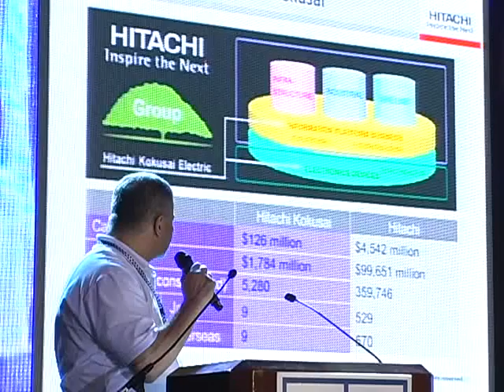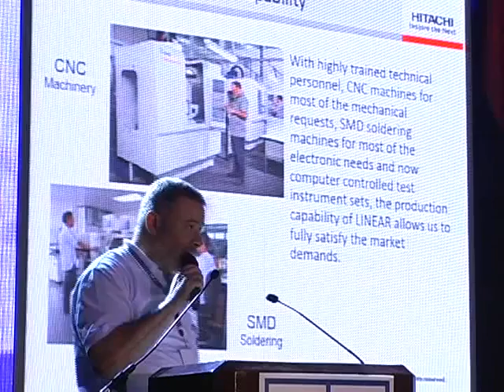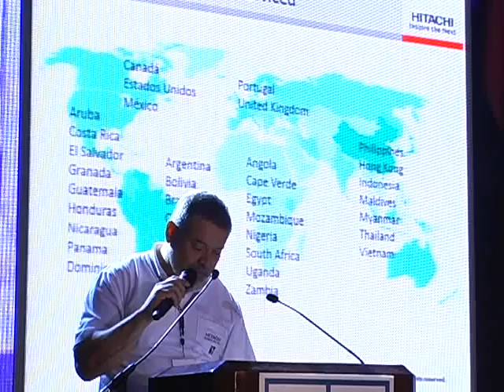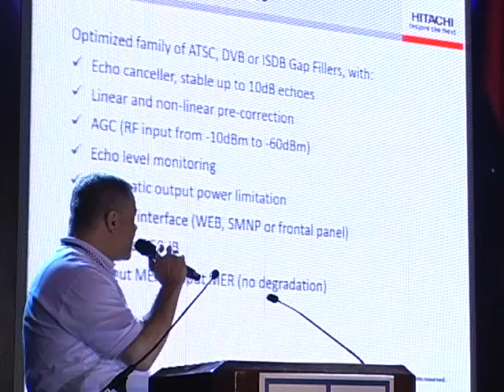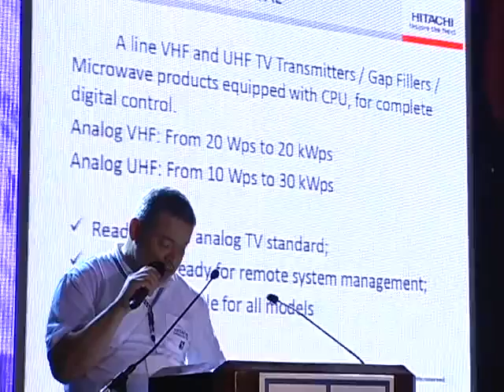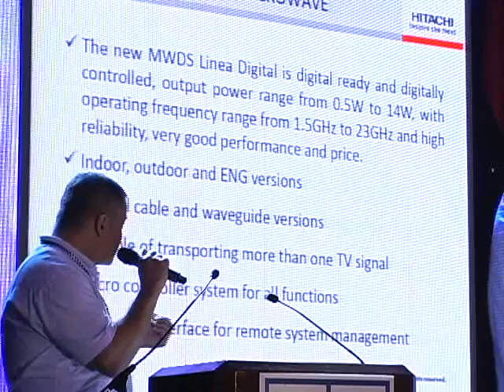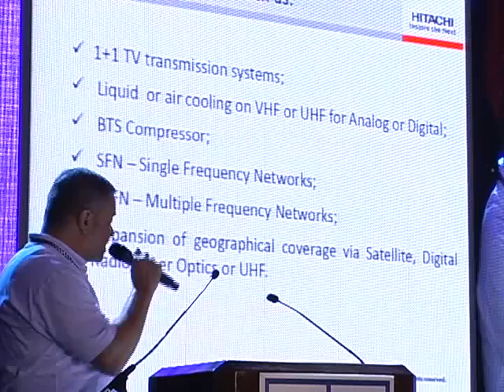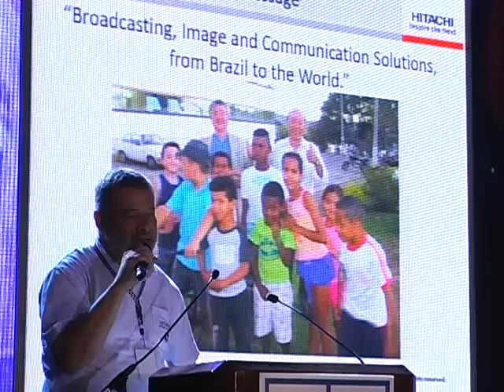Broadcast and Telecoms Enrique Presentation mpeg4